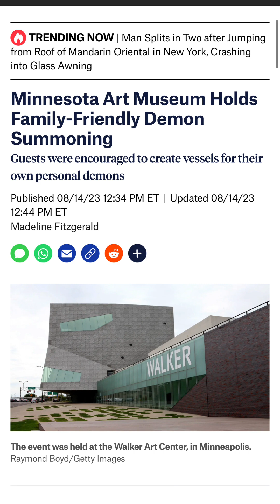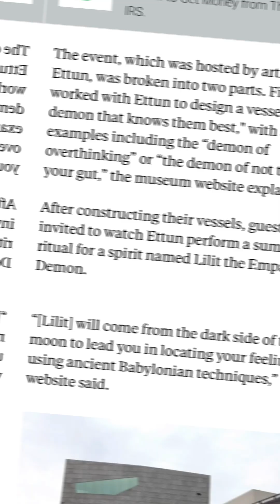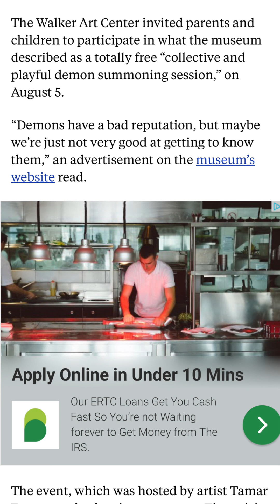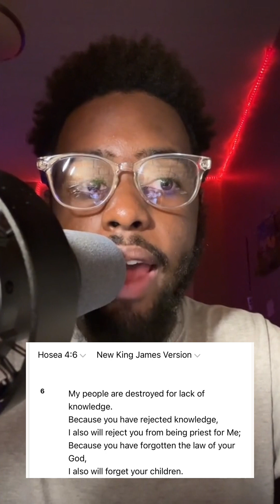Demon Summoning At MN Art Museum!?!?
Children of God…. See this clearly! The devil isn’t hiding anymore and it’s clear we’re in the EndTimes! Only those that have eyes to SEE will SEE & those who have the ears to HEAR will HEAR! Put on your full armor of God and take heed to what the Lord is showing us during this time!

Scriptures:

• Hosea 4:6

• 2 Corinthians 11:14

• Matthew 18:6

• 1 Peter 5:8